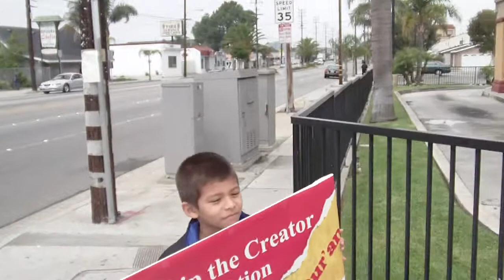ICNA-WhyIslamLA-SD02.MP4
ICNA WhyIslam LA Street Dawah Team